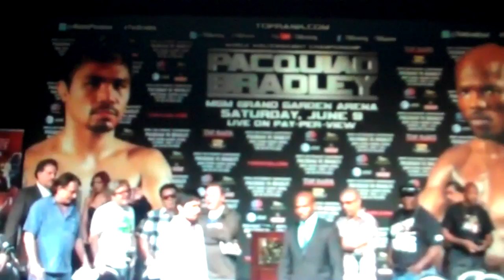Manny Pacquiao wants Tim Bradley to cut his mustache off again!!!?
...Somebody better be ready this fight!!